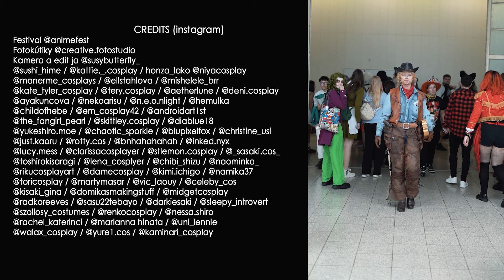ANIMEFEST 2024 / CMV - cosplay music video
Credits cosplayerom na konci videa :)
Moju tvorbu, hlavne fotografickú môžete sledovať na instagrame @susybutterfly_ alebo na webe
Video je (zatiaľ) len moja občasná záľuba.